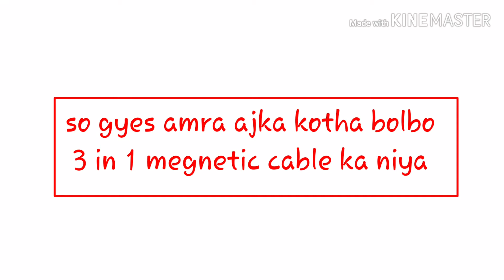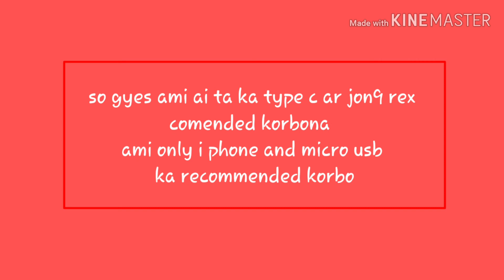3 in 1 new magnetic cable review.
This is available all electric shop in bd.
This cable's price: 250-300 BDT